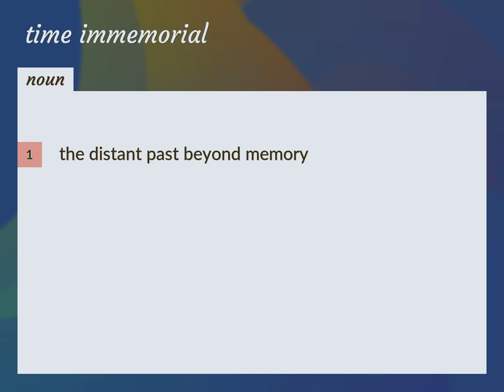Time immemorial | meaning of Time immemorial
What is TIME IMMEMORIAL meaning?